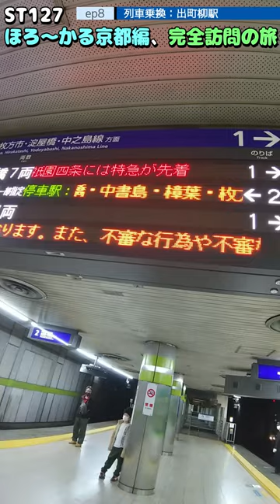ST127 ep8 列車乗換：出町柳駅 ＠京都市左京区・叡山電車【ほろ～かる京都編、完全訪問の旅】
〒606-8205 京都府京都市左京区田中上柳町３２−１
叡山電車/出町柳駅
32-1 Tanaka Kamiyagicho, Sakyo Ward, Kyoto City, Kyoto Prefecture 606-8205
Eizan Railway/Demachiyanagi Station